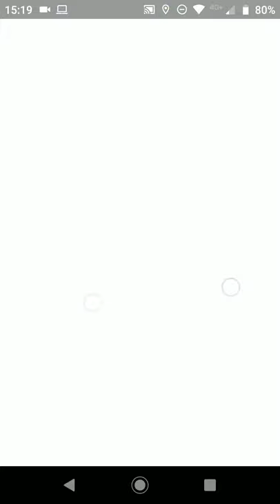vib vs Josenkio - Master